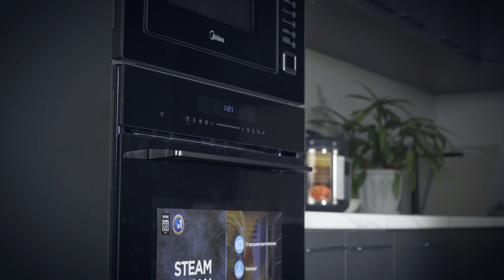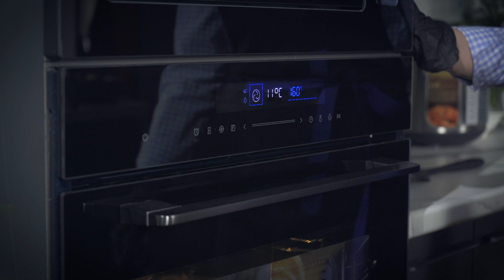Запеченная баранья рулька в духовке Midea MO74000GB (MO740CEX)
В этом видео мы приготовим запеченную баранью рульку в духовом шкафе Midea MO74000 GB и MO740CEX с использованием термощупа и подробнее поговорим об этой потрясающей новинке!

Музыка автора Lesfm с сайта Pixabay